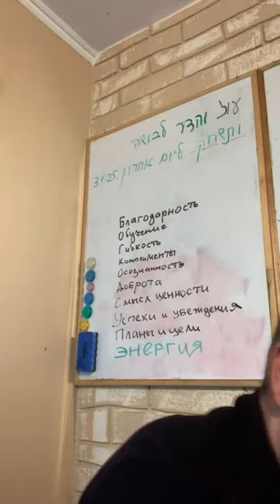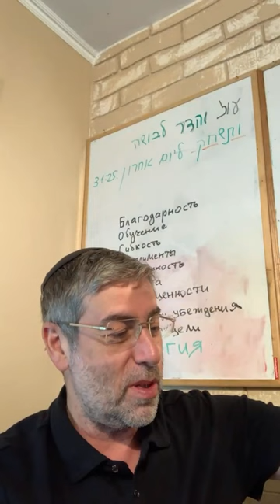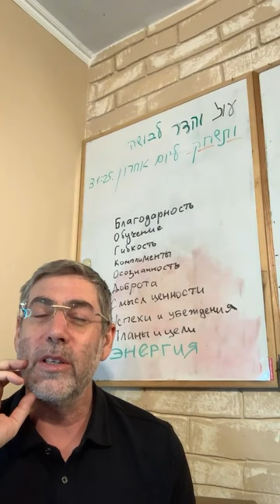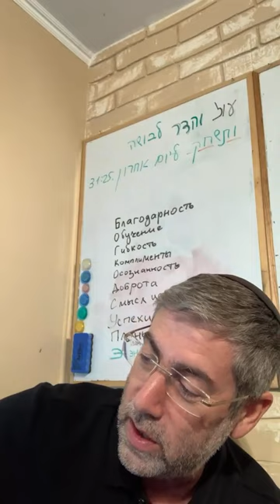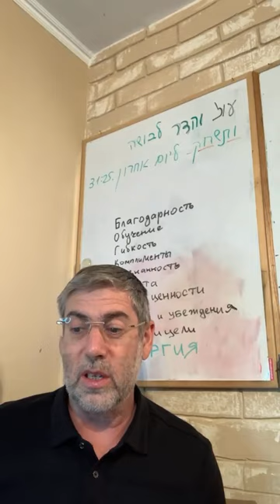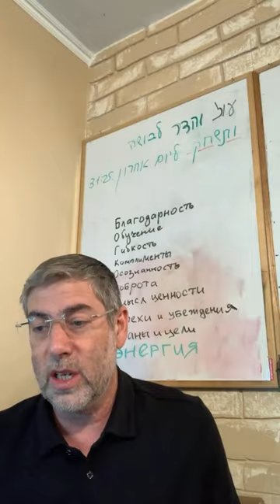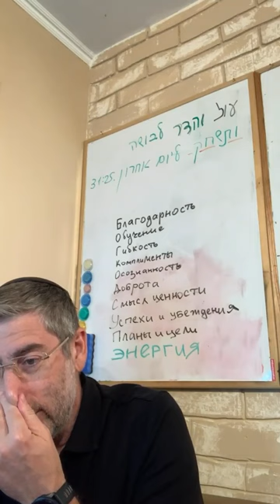✡️ Путь праведных. Как преодолеть негативные качества и слабости. Урок 91 | Ицхак Пинтосевич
🙌 Из урока вы узнаете:

- Следующие негативных качества, вредящие духовному развитию
- В чем опасность влияния окружения на духовное состояние
- Какую значимость имеет правильная идеология в преодолении соблазнов